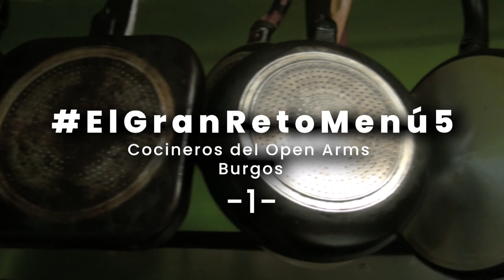El Gran Reto Menú Cocineros del Open Arms -Parte 1